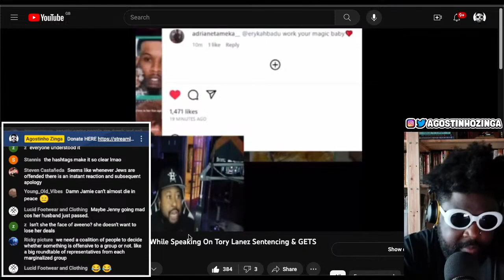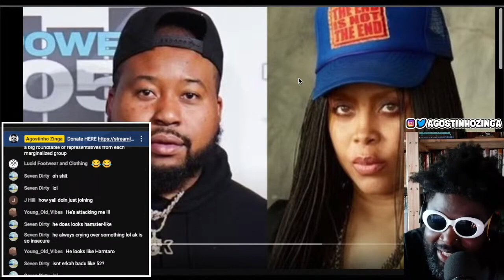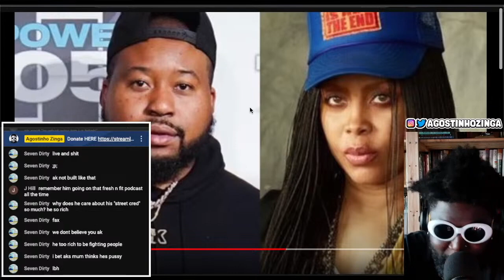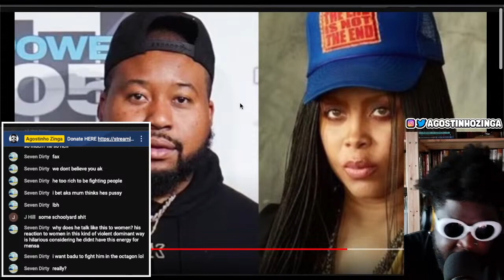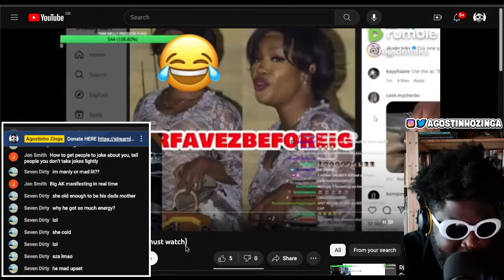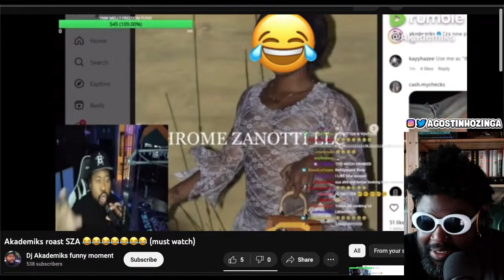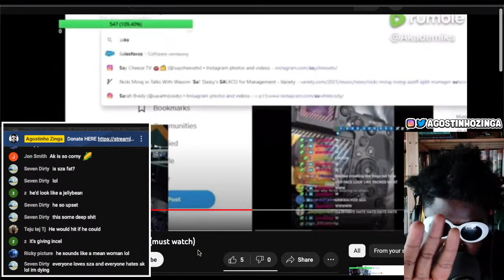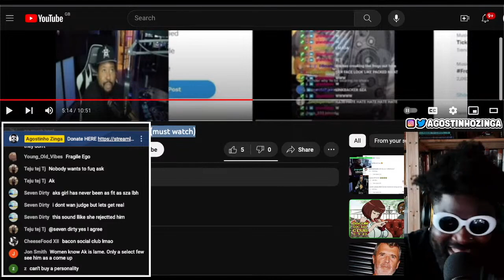DJ Akademiks goes OFF on Erykah Badu & SZA and it's ALL Meghann Cuniff fault